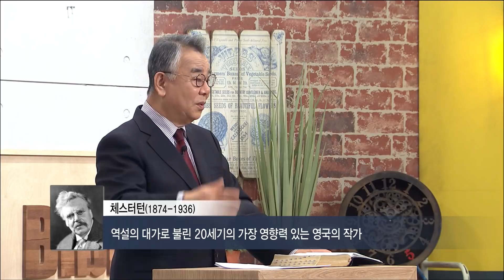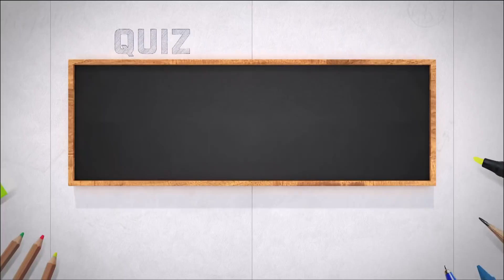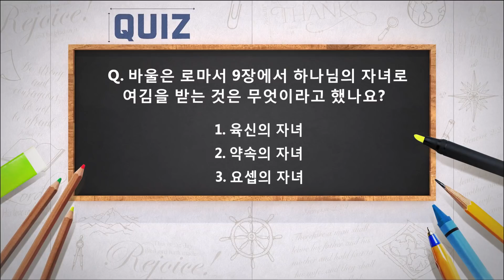신우인 목사 출애굽기 15강 하나님 너무 신나요!ㅣ성경공부는 CBS성서학당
성서학당 신우인 목사 출애굽기 15강 하나님 너무 신나요!